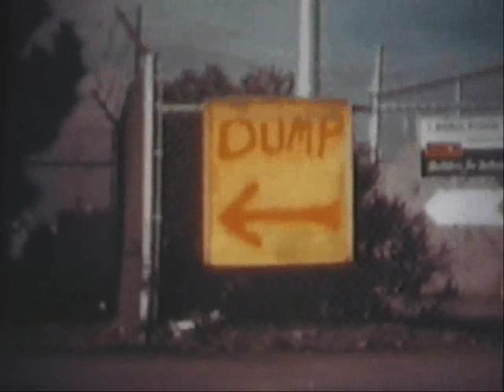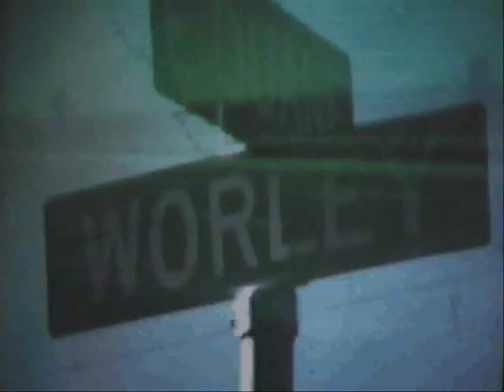Monster That Everybody Created - Part 1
Six years before the Milpitas Monster debuted in the San Francisco Bay Area, the Monster that Everybody Created was shown to a large group of amateur film enthusiasts at Fremont High School (Sunnyvale, CA) in 1970. Other high schoolers managed to put poorly dubbed audio tracks with their 8mm films, but we strove for dead-locked lip sync in our mini-productions.

Detective John Earshy, (Mark Pierceall, Sunnyvale High) is under pressure to solve a group of murders which occured at the Sunnyvale (CA) Dump. Ecologists, Dr. Edward Rolland (Doug Brusig, Peterson High), tries to convince Earshy that the culptrit is a smog monster created from waist debree, that our oil companies and factories must be shut down to save the planet.

Other actors included Robin Frank, Sunnyvale High (Captain Neam), Mark Prisbrowsky, Sunnyvale High (police officer) and Linda Soper, Peterson High (Laura).

The story was written by Doug Brusig and directed by Mike Carroll Jr. (Peterson High) Special thanks goes to Peterson High School drama teacher and our film consultant, Ronald C. Graves.